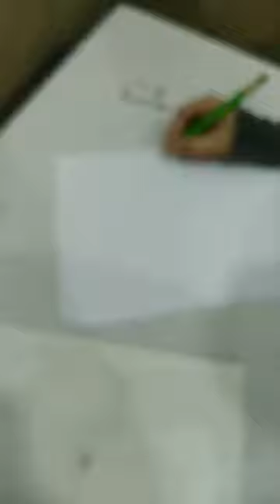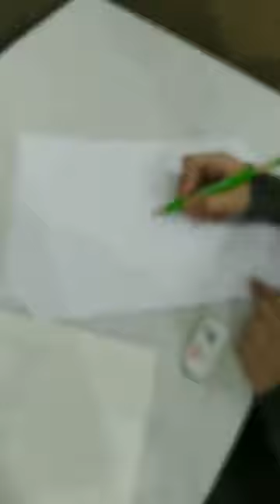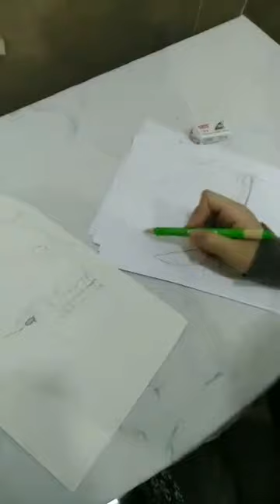اميرة صالح محمد/المرحلة الاولى/رسم الجمجمة 2020/4/27